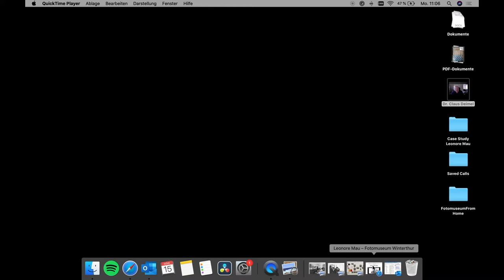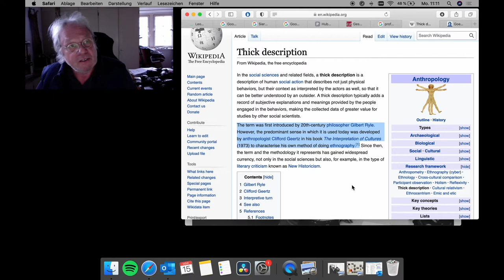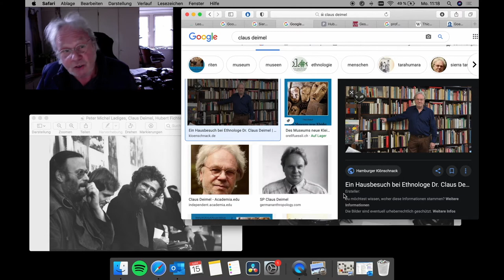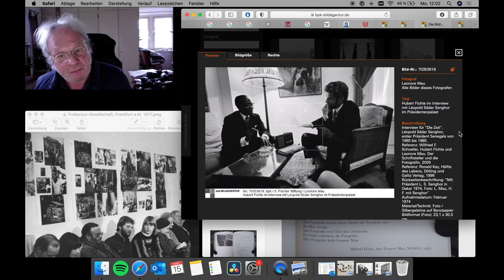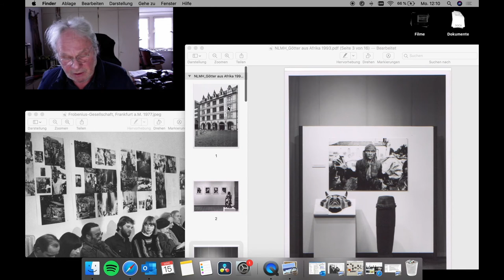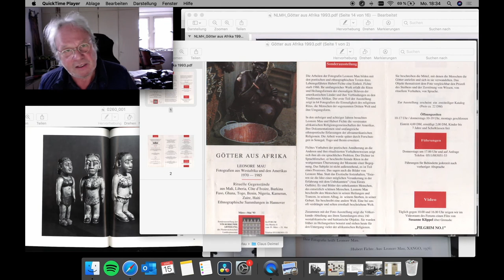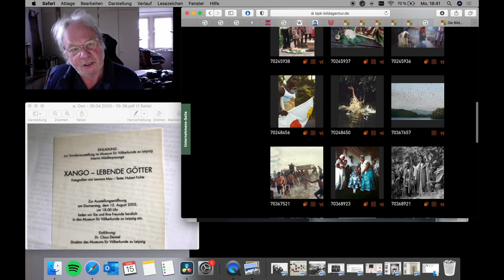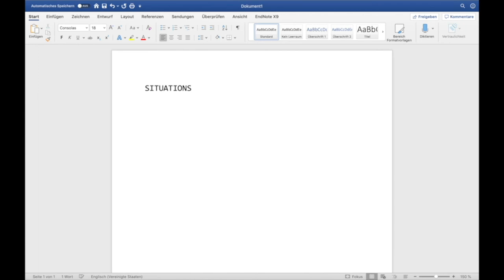SITUATION #200​​: Case Study - Leonore Mau: Dr. Claus Deimel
As part of the collection of Fotomuseum Winterthur, we are confronted with the gaze of the Condomblé Priestesses captured by the German press photographer Leonore Mau. At first glance, only one thing seems evident: a European is looking at another culture, and this culture is looking back. But what are the specifics of this relationship of the gaze? How is it culturally (in-)formed, and how is it directed and ultimately reflected on by the photographer, the viewers or by a museum? In displaying the works of Leonore Mau, the curatorial team of Fotomuseum Winterthur confronts its visitors with the following question: What could it look like to revisit one’s collection from a postcolonial perspective? Is it possible to deconstruct the gazes at play?

Mau’s works gained wide attention mostly in the context of her collaboration with the German writer Hubert Fichte. Fichte’s lyrical texts, accompanied by Mau’s photographs and termed by himself as “ethnopoetry”, have dealt with the question of the representability of the ‘other’ from early on. Meanwhile, they have come to be considered as precursors of queer and postcolonial studies. From 1969, Mau and Fichte travelled to Africa, Latin America and the Caribbean, capturing rituals and festivities both in photography and in writing. Mau used the camera to become a participant in foreign cultural practices without subjecting the scenes to meticulous investigation. Not only the negotiation of the gaze, but also the motif of testimony and claim of authorship are forces at play in her series Grosse Anatomie (Great Anatomy, 1977), Priesterinnen (Priestesses, 1990) and Die Mauerbilder des Papisto Boy in Dakar (The Murals of Papisto Boy in Dakar, 1980) as well as the single image, Afrikanischer Junge mit Blister-Maske (African boy with blister mask), 1974, for which Leonore Mau received the World Press Prize in 1975. Who is looking at whom? Who controls the photograph? Where do the gazes in image and writing – the perspectives of Mau and Fichte – meet, challenge or complement each other? How did these images circulate in publications, exhibitions and online? And how do we position ourselves, here in the museum space, with the gazes of the priestesses directed at us – and being confronted with a scene in which our position as viewers is not clearly defined?

The research on this case study, which consists of a series of video interviews and contextual material, will continue throughout the duration of the exhibition and the results will be documented and shared both in the space through a changing display and online on situations.fotomuseum.ch.